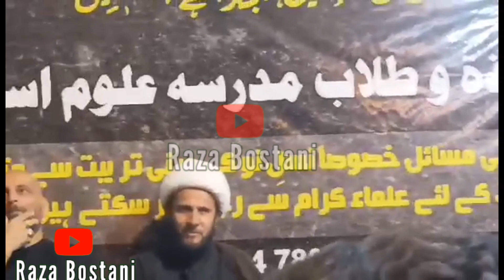Zaffar Abbas Zaffar New Manqabat 2022/Hussain Kafi hai/حسین کافی ہے/ In Najaf Ashraf Holy Shrine Ali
Zaffar Abbas Zaffar New Manqabat 2022
HUSSAIN KAFI HAI   حسین کافی ہے